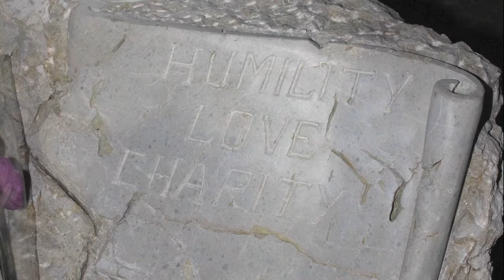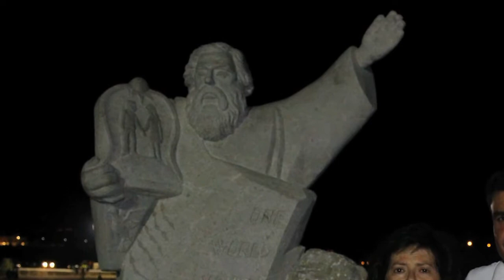L'Eterno Padre e la Madonna di tutti i Popoli di Flumeri (Av)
Onnipotente ed eterno Dio che hai costituito il tuo Figlio unigenito Redentore del modno e hai voluto essere placato dal suo Sangue, Ti preghiamo, concedici di venerare il prezzo della nostra salvezza, affinchè per la sua potenza siamo difesi sulla terra dai mali della vita presente, per poterne godere eternamente il frutto in cielo. - Per Cristo nostro Signore. Amen.